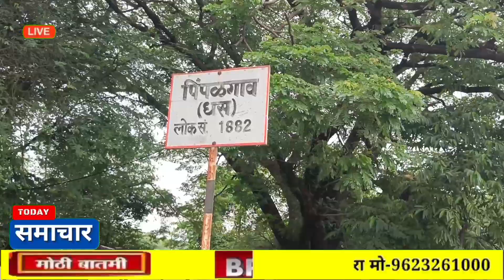उस्मानाबाद । शेतकऱ्यानं हंबरडा फोडला सख्खा भाऊ पक्का वैरी पहा मुलाखत !